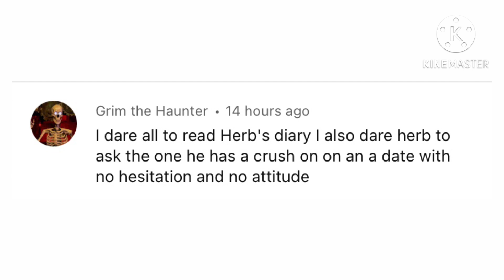Mlp G5 Kids Do Your Dares Part 4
Mr. Snuggles was Herb’s stuffed cheetah.
Fashie and Smirky belong to Tvsg_Treasurely!